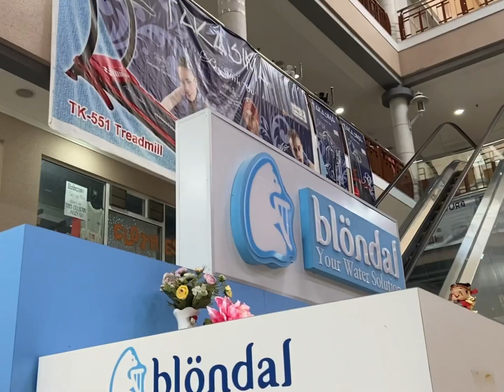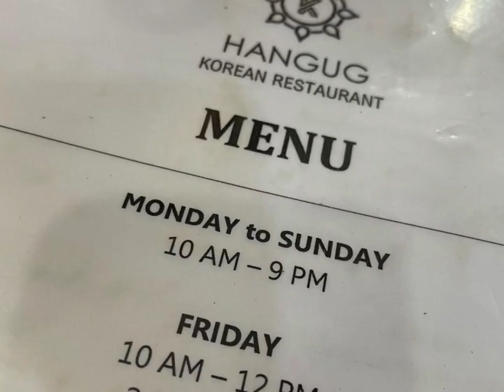Brunei VLOG 30 | short stop cafe; Seri qlap mall; kaizen sushi; hWc; charcoal bbq; orhado cafe